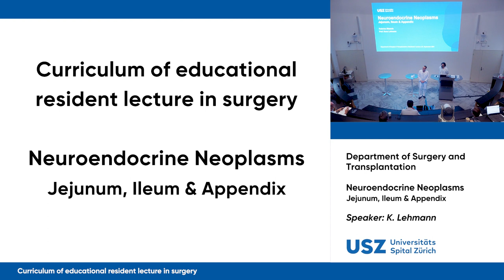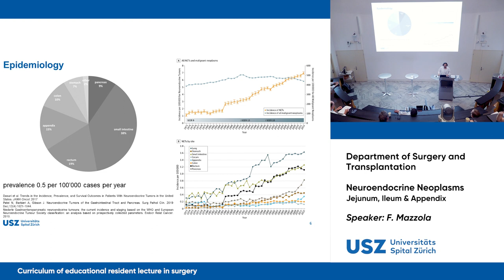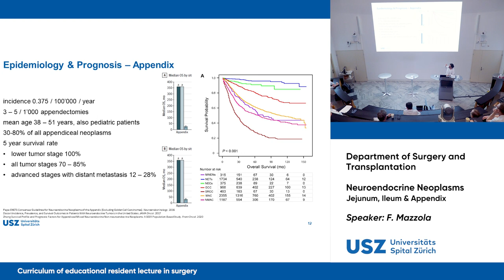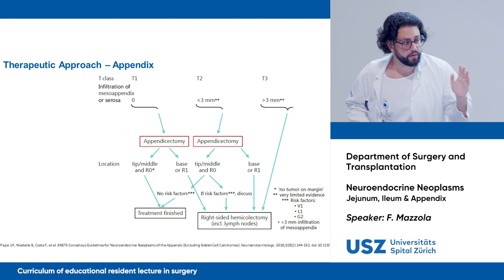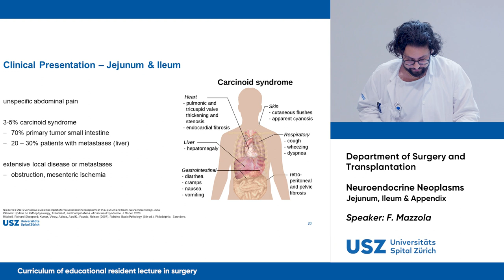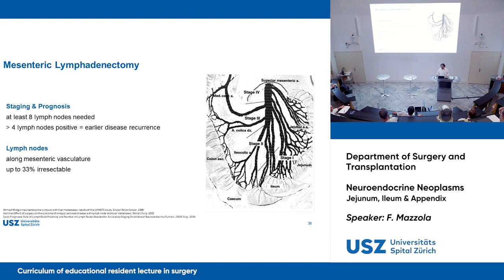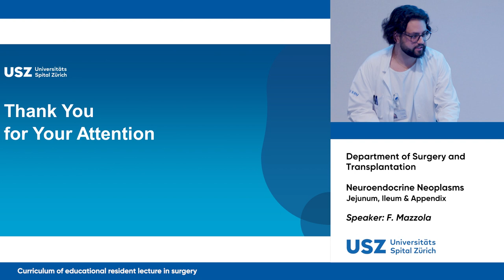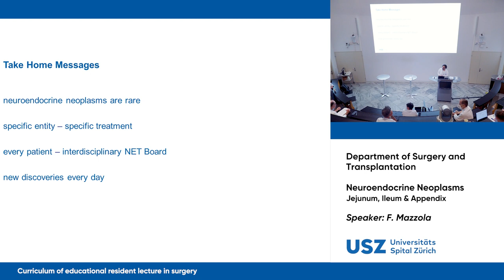Neuroendocrine Neoplasms Jejunum, Ileum and Appendix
Neuroendocrine neoplasms are rare. Nonetheless, as surgeons, we are confronted with the treatment of these tumors. This residents’ lecture gives a short introduction into general aspects of neuroendocrine neoplasms and outlines the surgical approach of neuroendocrine neoplasms of the jejunum, ileum, and the appendix.